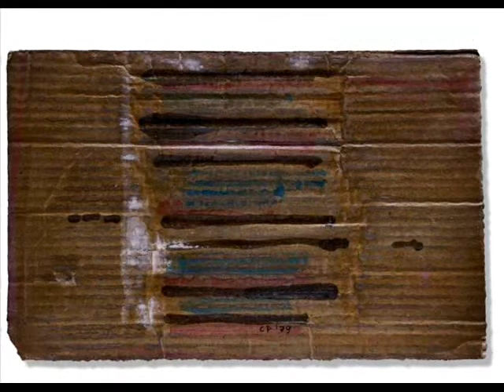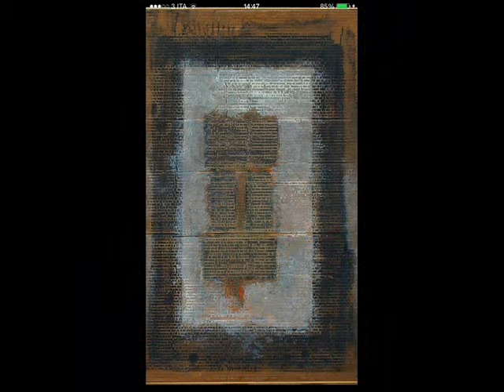CARLO PACE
L' Artista CARLO PACE